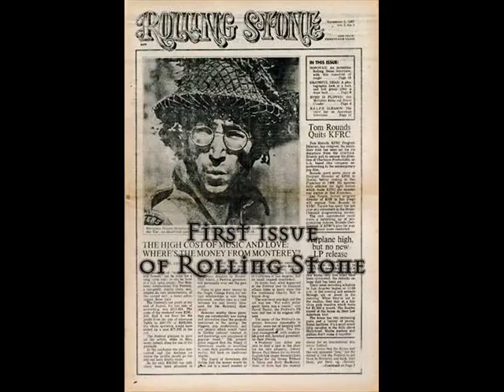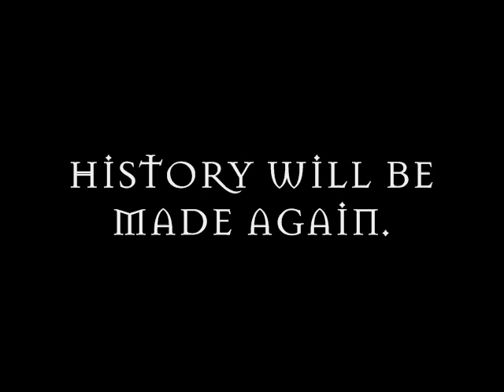304 Wrestling "Thankful Aggressions" - Sunday, November 9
304 Wrestling returns to Huntington on Sunday, November 9 with "Thankful Aggressions". Belltime 7:00pm at the Veterans Memorial Fieldhouse. In action, among others, WWE/WCW World Champion Sid Vicious, WCW star Buff Bagwell, ROH/WSX star "MDogg20" Matt Cross and IWA East Coast regular "Omega" Aaron Draven.